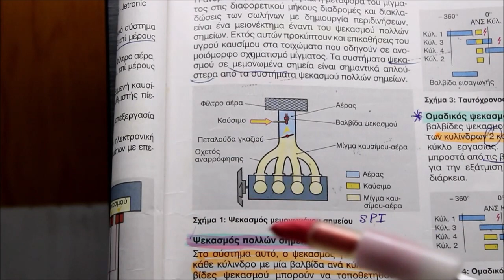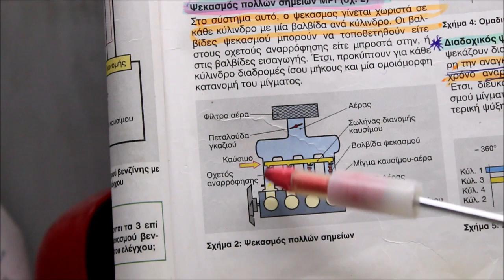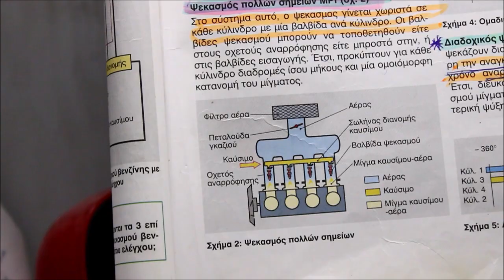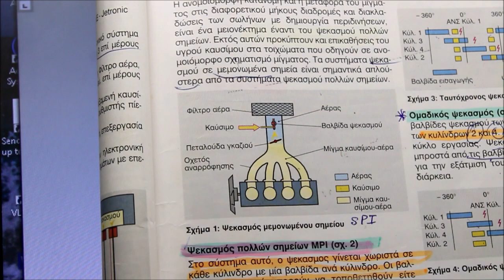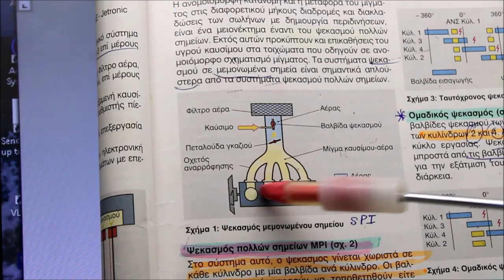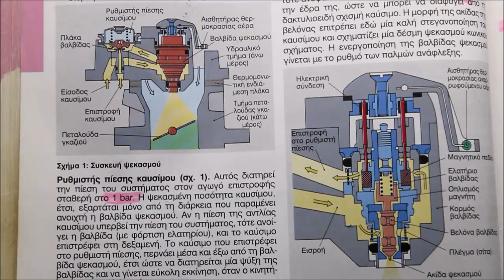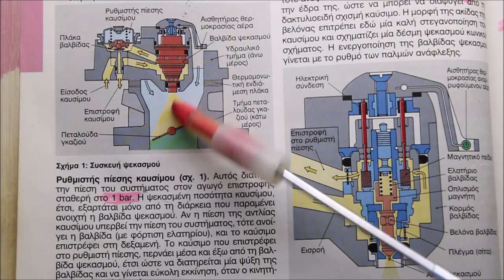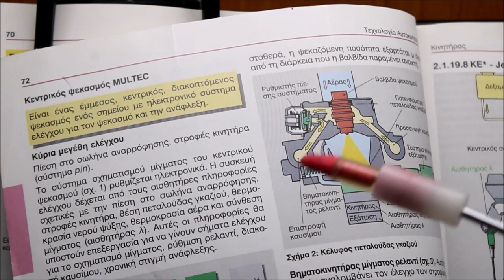Τρόποι ψεκασμοί του τετράχρονου κινητήρα όπως ο SPI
Ψεκασμός  μεμονωμένου σημείου   SPI  το νεότερο
συχνά τον βρίσκουμε με τα  ονόματα
SPI =Single   Point    Injecion
TBI  =Throttle  Body  Injection

Μονού σημείου ή ΤΒΙ ή SPI ( TBI : Throttle Body Injection , SPI : Single
Point Injection )
Αντιπροσωπευτικά συστήματα τα : Mono-Jetronic και τα Mono-Motronic
Στους τετρακύλινδρους κινητήρες τοποθετείται ένα μπέκ ακριβώς πάνω από
την πεταλούδα του γκαζιού και ψεκάζει διακοπτόμενα .
Στους κινητήρες V6 και V8 τοποθετείται σύστημα μονού ψεκασμού με δύο
μπέκ και δύο πεταλούδες που συνδέονται με κοινό άξονα

Στα συστήματα μονού ψεκασμού μπορεί να υπάρχει και δεύτερο βοηθητικό μπεκ
ψυχρής εκκίνησης όπως στo PGM - FI της Honda .